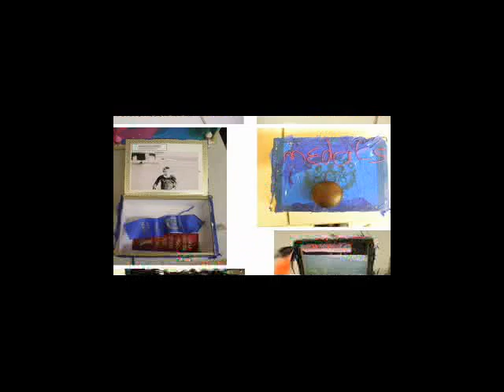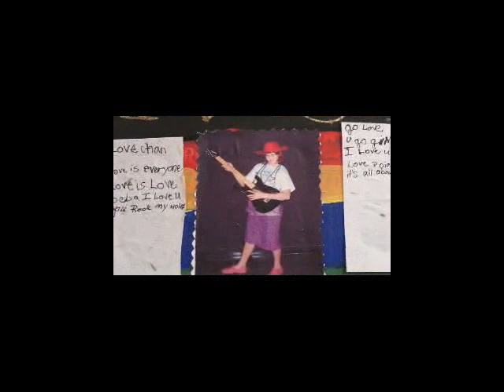ODU Saturday Morning art classes